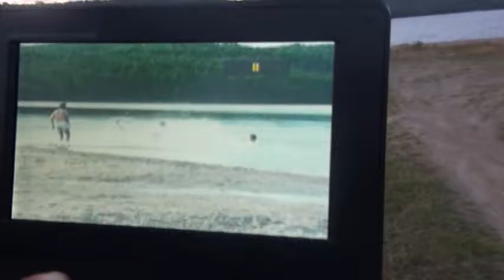Cole Choken Cancer Run 2010 Part 1 in JackFish Lake in Terrace Bay, Ontario, Canada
Dennis and Patti Fisher are new owners of the Coach House Motel in Terrace Bay, Ontario, Canada! Dennis took his time  out for us and gave us a tour where Terry Fox swam in JackFish Lake, in Terrace Bay, Ontario, Canada...very fine kind, hospitable fine People! Thank You Dennis and Patti! Thank You to Glemena Bettencourt for arranging the room for us, where Terry Fox slept.